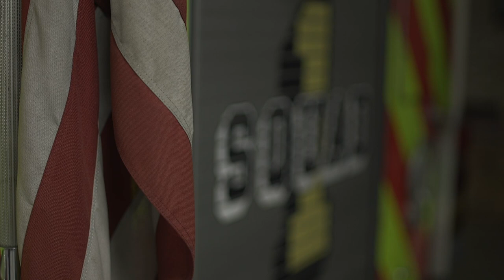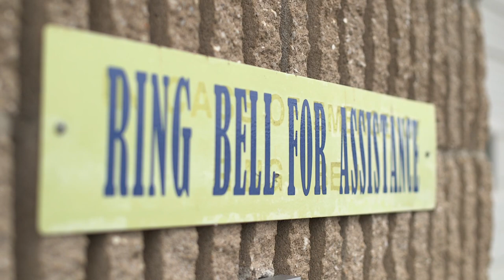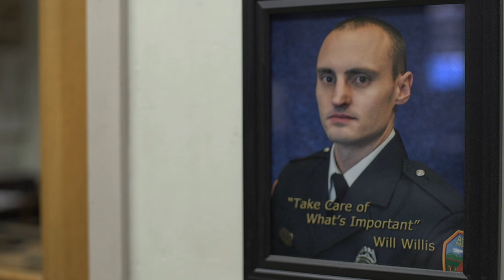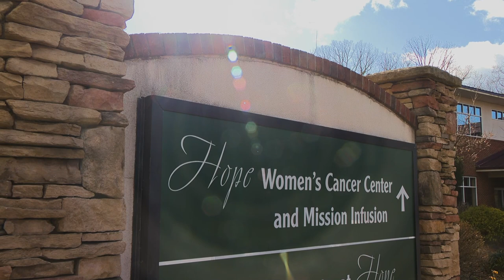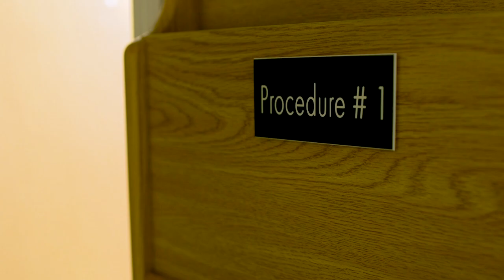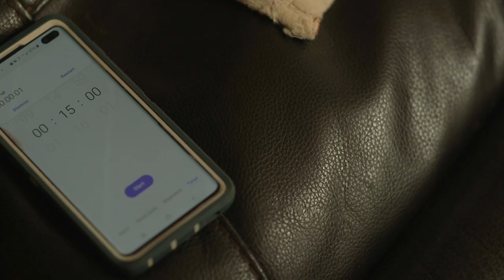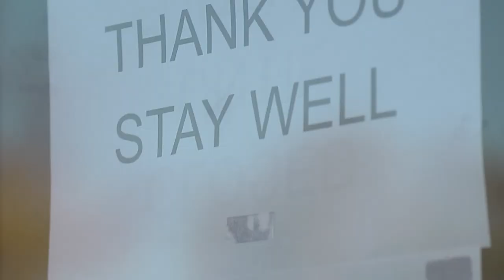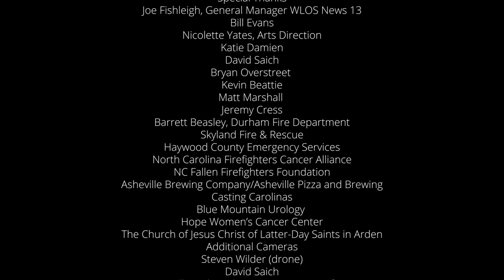Deadlier than Fire - A WLOS Documentary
Deadlier than Fire takes you inside the firehouse and through flame filled buildings for an in-depth look at the impact cancer has on North Carolina firefighters.

Recent surveys show cancer cases growing at an alarming rate, still North Carolina remains one of two without occupational cancer benefits for firefighters, facing a life-threatening disease for doing their job.  Hear first-hand firefighter accounts, tag along to the doctor, and hear from researchers why there’s little doubt about the exposure risks.  See the safety steps departments are taking but they can’t do it alone.

Deadlier than Fire holds lawmakers accountable, questioning why they’ve failed to protect those who protect our communities every day.